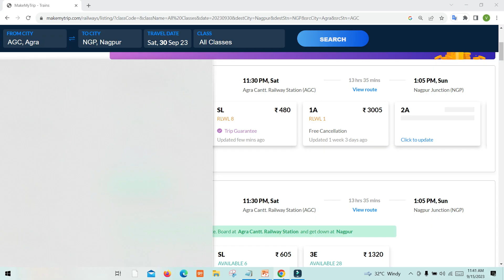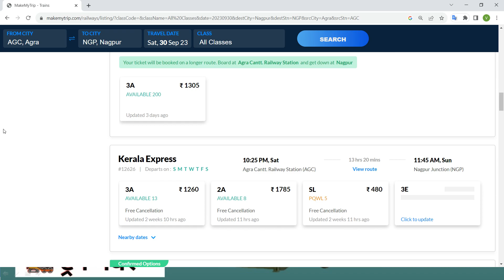agra to nagpur train , agra to nagpur train ticket price , agra to nagpur by train , agra to nagpur